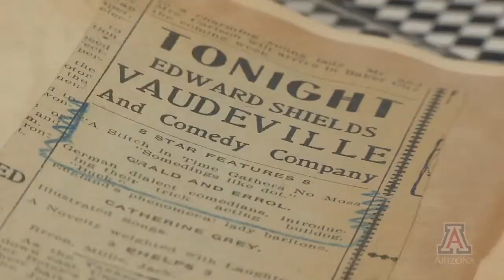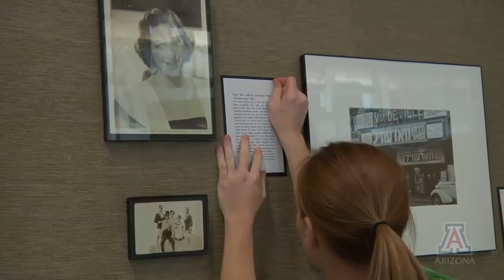Vaudeville Exhibit Debuts at Special Collections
In front of the curtain, Vaudeville has been all about entertainment. But what about what happened behind the curtain? The UA Libraries is hosting "Curtain Call," a collection of sheet music, trade papers, promotional items and other material that details the historical and contemporary influence of Vaudeville in the United States.